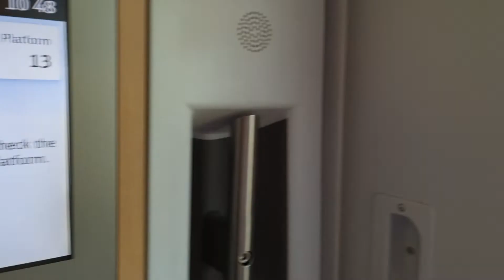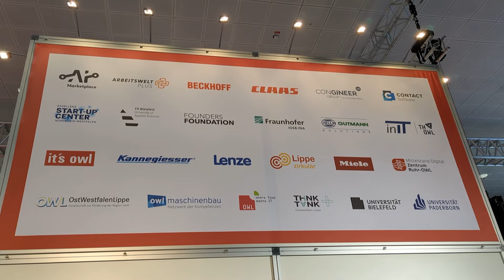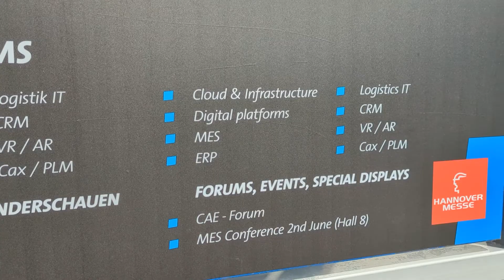Your tech job in Germany will depend on this important fact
Are you a software developer, automation tester, DevOps or data engineer/scientist and want to get a job in Germany? Watch our FREE Video Training to find out how we work and how to apply for our Personal Coaching Program

Which kinds of companies are you helping me find jobs with? Which type of business is my first job in Germany going to be in? We get this legit question quite often, which is why we are sharing an important insight about Germany in this career clip - in fact, about the German economy as a whole.

If you'd like to talk to successful coachees from our program who found a job in Germany, please respect our interview partners' privacy. Do not approach them directly. If you are a fit for our program we'll make sure to connect you so they can share their insights.

00:00 Intro
01:02 German manufacturing industry and GDP
01:22 Fields of innovation and business needs
02:05 The importance of SMEs in Germany
03:30 SMEs vs. multinationals vs. startups
05:13 Interested? Sign up with us

We're a team of German ex-tech recruiters helping Tech & IT professionals from countries around the world find their jobs in Germany. During our time as recruiters we saw how many gifted and smart candidates never get shortlisted or make it to the final round. That's why we turned our HR experience into a coaching program - a program that works.